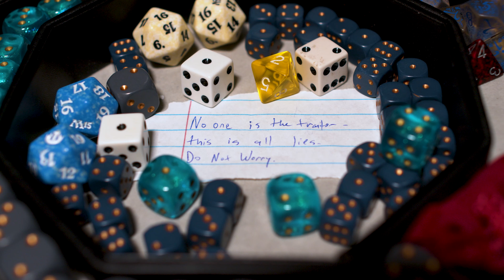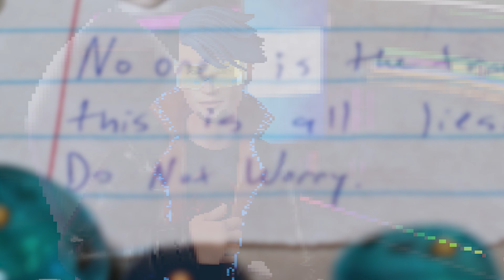Do Not Worry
Hey Everyone! I'm QWERTY, and I'll be your YouTube GM!